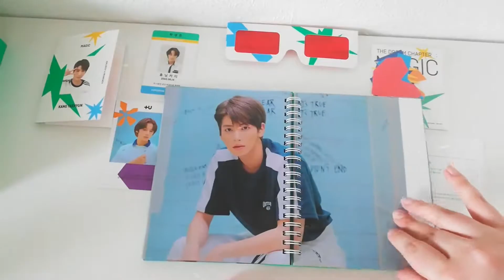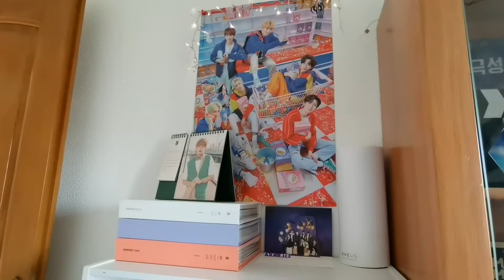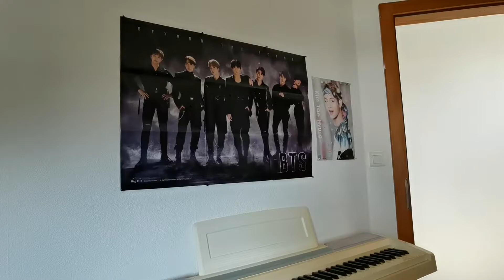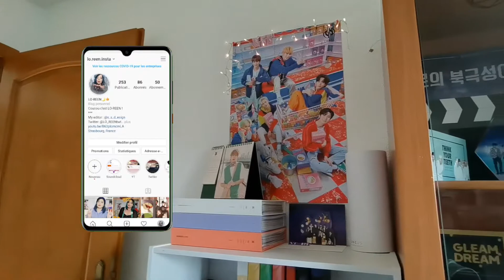ROOM TOUR 2021 - Mon studio K-POP (update collection) 😏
On se retrouve pour un petit Room Tour improvisé ! Au programme, beaucoup de K-pop, mais aussi et surtout l'univers dans lequel je produis des vidéos et de la musique !

🌸Yesstyle :
➡ CODE : LOREEN94

Pour ce qui est de la chaîne et de son contenu ?
🌸Des Unboxings
🌸Des réactions
🌸Des Reviews
🌸Des vlogs,
🌸Des vidéos plus posées (chatting)
🌸Et du partage avant tout !